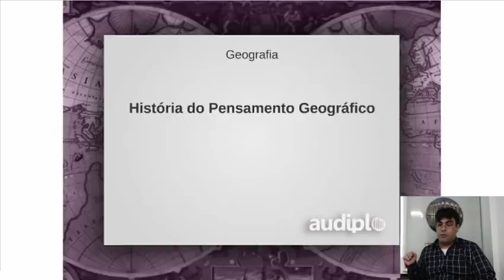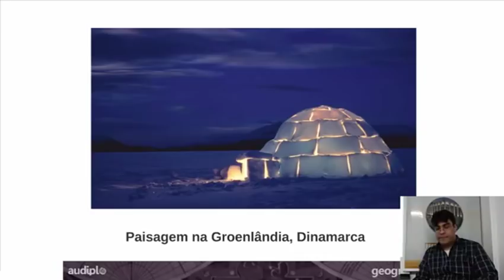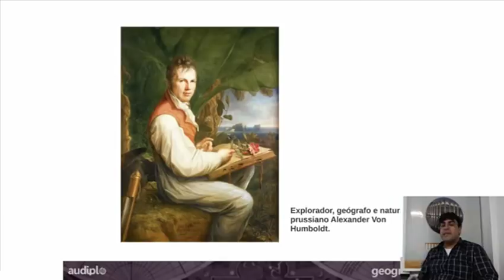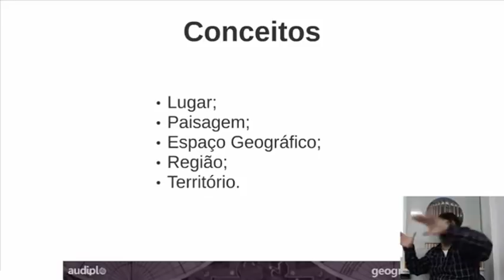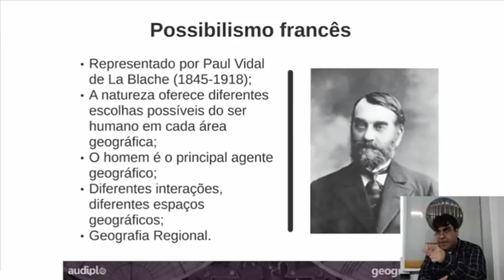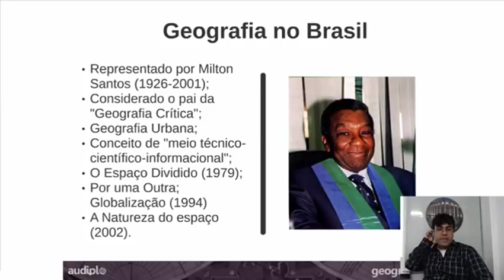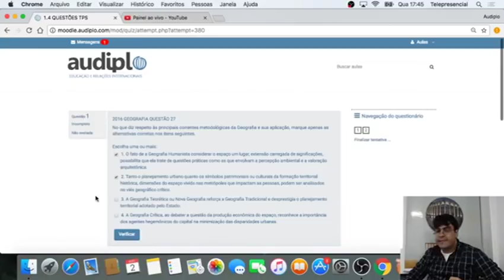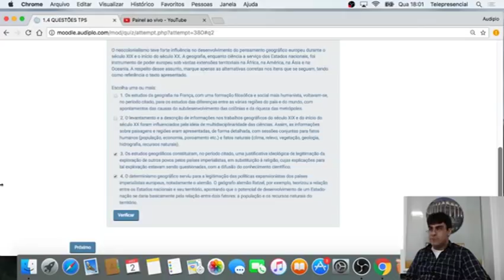Licenciatura em Geografia - A História do Pensamento Geográfico